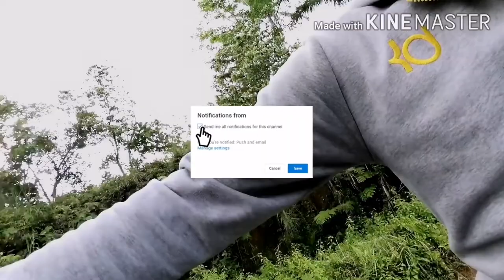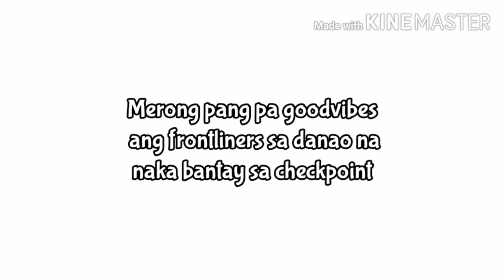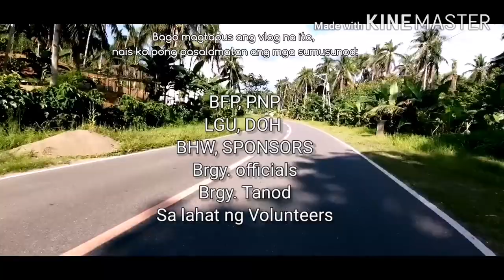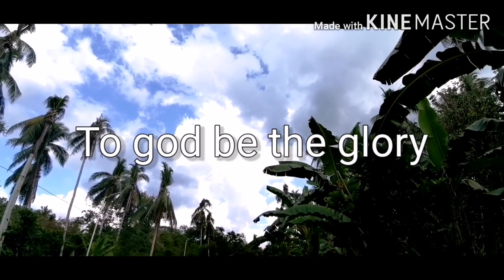Lope de vega under enhanced community quarantine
Sa umiiral na enhanced community quarantine patuloy ang pagbabantay ng bawat checkpoint upang masiguro na walang makakapasok sa Loob ng municipality na may sintomas ng covid 19.
24hrs ang curfew at mandatory facemask ay ipinatupad na rin hakbang upang makaiwas na mahawaan sa nakamamatay na sakit na ito.
Ang bawat taong lalabas ng bahay ay ang meron lamang hawak na quarantine pass mula sa kanilang barangay.
Namahagi na din ng relief goods at hygiene kits ang lokal na pamahalaan tugon sa reklamo ng karamihan  sa kakulangan ng pagkain dahil na din sa lockdown.

Isang pagpupugay at pasasalamat sa lahat ng ating mga frontliners sa katapangan at kasipagan upang makapaglingkod sa bayan.
Magiingat po kayo lagi.
God bless!

Photos/images/videos- via
from facebookpage of
-samar ang leyte philippines
-Jetty robea ibabao